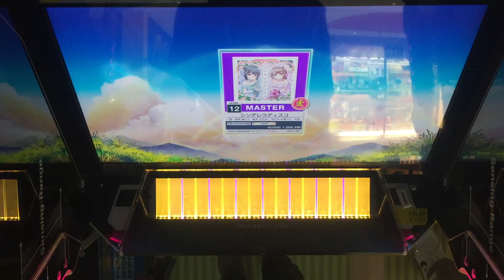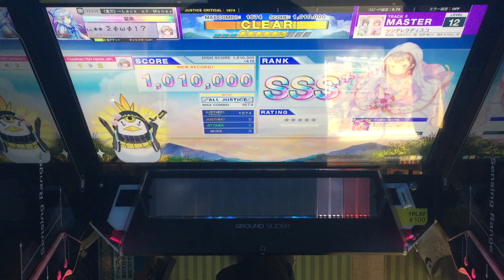【CHUNITHM】AJC(理論値) シンデレラディスコ【MASTER 12】手元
【CHUNITHM】AJC(理論値)
【MASTER 12】手元
シンデレラディスコ

この曲はとりあえずエリア1追加で助かった
今度はU149マップが長過ぎて困ってます　曲解禁あるわけじゃないから最悪取らなければいいけど